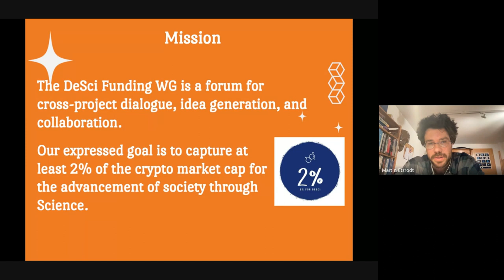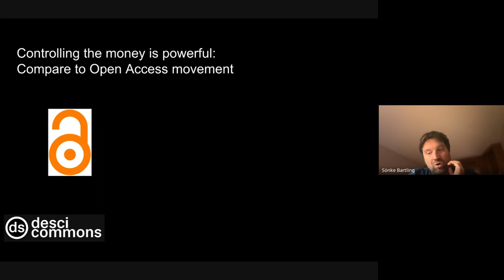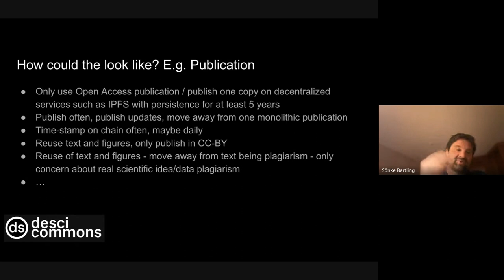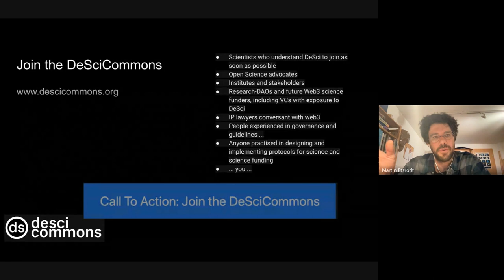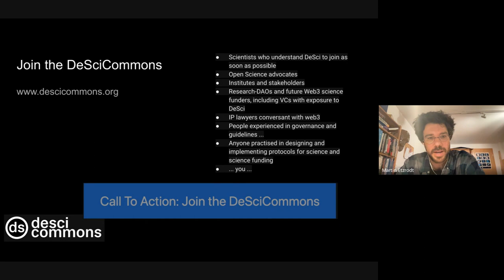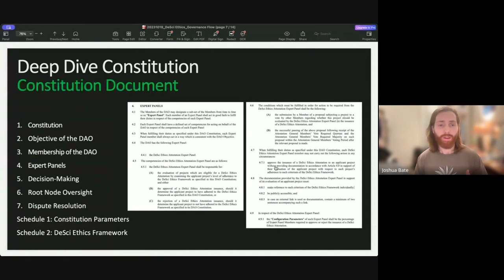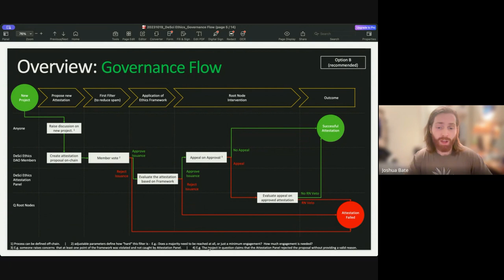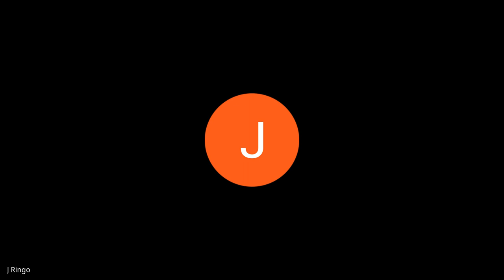Desci Funding Working Group 23rd January 2024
The DeSci Funding Working Group serves as a platform for cross-project dialogue, idea generation, and collaboration within the realm of decentralized science. Our overarching objective is to secure a minimum of 2% of the crypto market cap to propel societal advancement through scientific endeavors. Each call is dedicated to exploring a specific thematic topic, followed by a comprehensive discussion involving all participants.

Our first call of 2024 focused on the necessity of establishing agreed-upon standards for conducting research in DeSci. Soenke Bartling (blockchainforscience.com) introduced the descicommons.org initiative, which aims to create guidelines for defining how DeSci projects operate. This initiative is relevant for DeSci funders, infrastructure creators, as well as scientists.

Joshua Bate (desci.world) further discussed the standard proposal, highlighting a specific DAO-related governance model that DeSci.World has been working on. This model could serve as a bridge between web3-based DeSci projects and the standards proposed by DeSci commons.

0:00 - Welcome to the DeSci Funding Working Group
6:41 Decentralized Science Commons (Soenke Bartling, Blockchain for Science)
34:00 DeSci Funding Governance (Joshua Bate, DeSci World)
47:15 Discussion on DeSci standards and guidelines & their governance